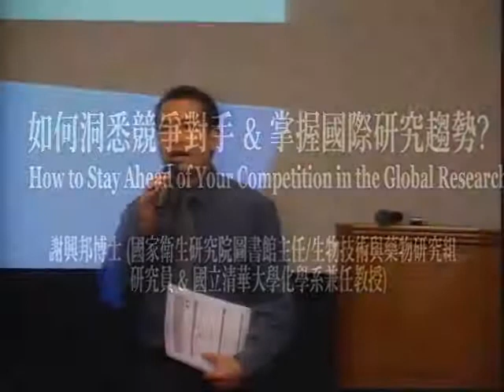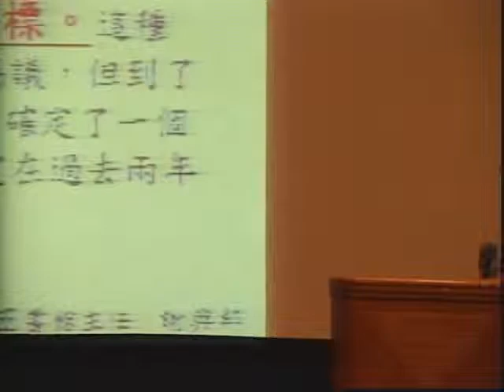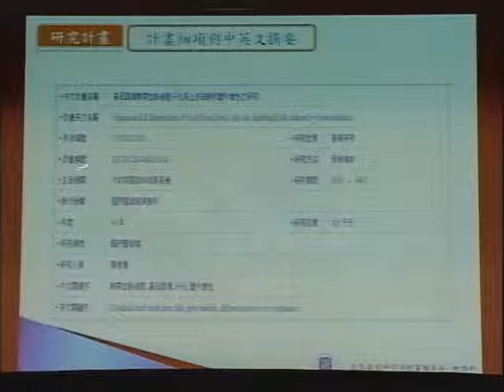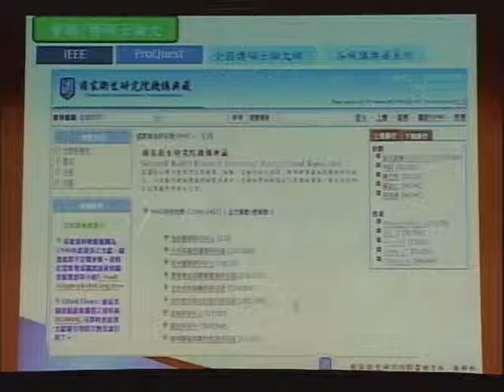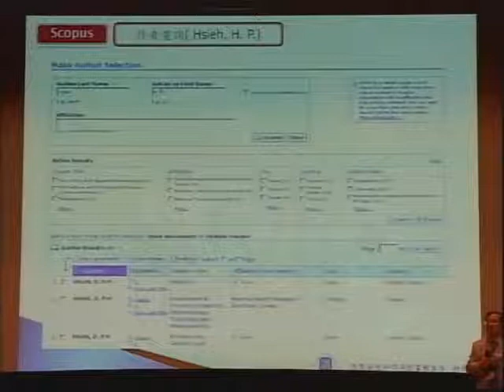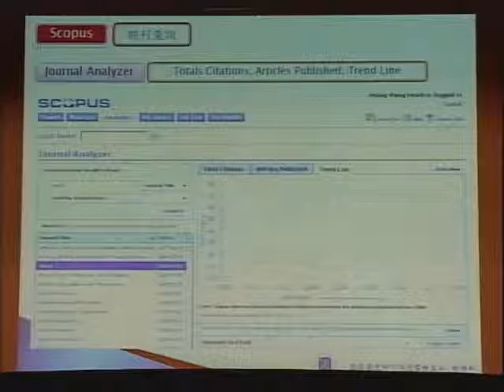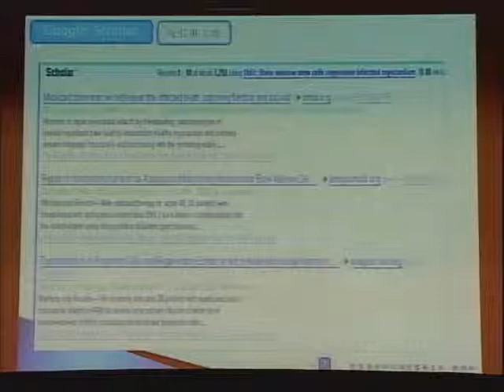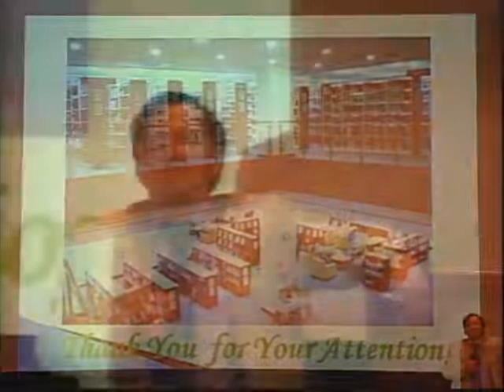謝興邦博士-《洞悉競爭對手&掌握國際研究趨勢》